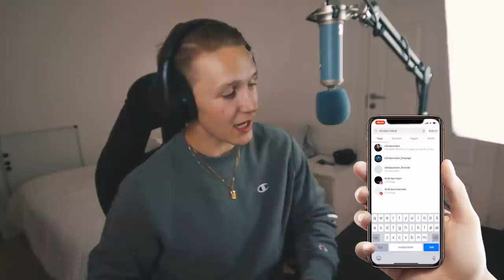BEASTER en SISTE gang før SESONG 11?! 🔥☠️🏆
Absolutt ALLER siste video FØR sesong 11!